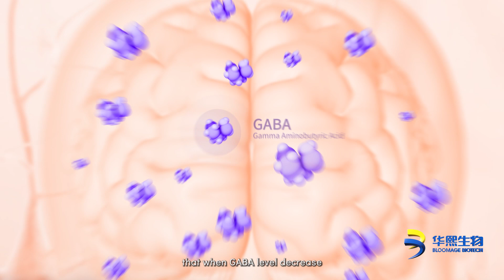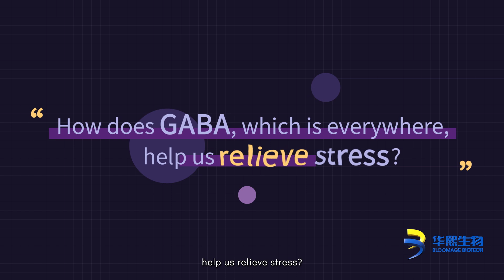The Amazing GABA - Escaping from stress (Part 1)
Discover the incredible power of GABA and liberate yourself from stress and anxiety! GABA, scientifically known as gamma-aminobutyric acid, not only exists within the intricate nervous systems of mammals but is also naturally present in various plants and fermented foods. Our latest video explores the secrets behind effective stress relief. In today's fast-paced world, the constant challenges we face can profoundly impact our mental and physical well-being, often resulting in feelings of depression, sleeplessness, and lackluster skin. Extensive scientific research has revealed a significant correlation between reduced GABA levels and the prevalence of these symptoms. Watch now and take the first step towards a stress-free life!